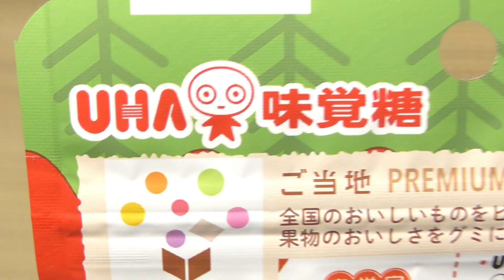UHA味覚糖 三ツ星いちごスカイベリーグミ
UHA味覚糖の「三ツ星いちごスカイベリーグミ」。スカイベリーは栃木県の登録商標です。

商品発売日：？